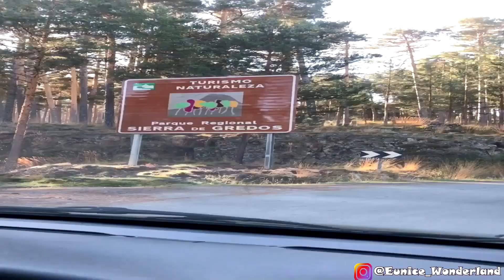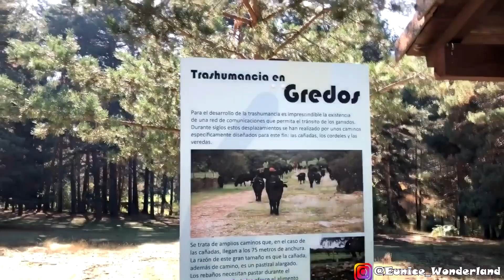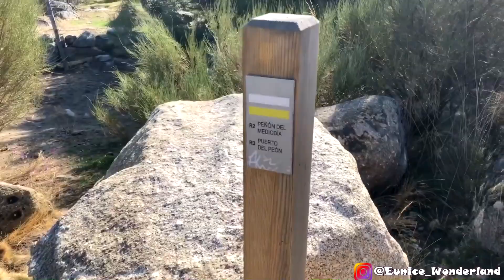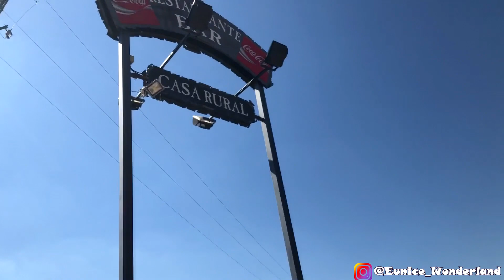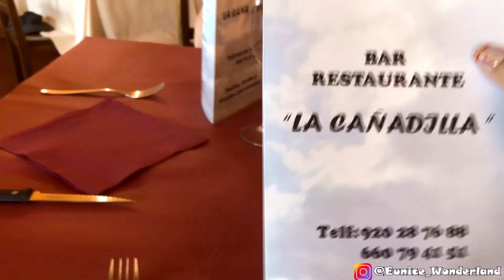Casa Rural Ávila - San Martín de la Vega del Alberche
Hola wonders!
Estoy muy emocionada por mostrarles mi primer blog, ya llevo más de un año viviendo en España y me hace mucha ilusión que podamos conocer tanto ustedes como yo, otros lugares juntos.
Bendiciones

Me encanta!
Estoy tratando de mejorar con los videos, la edición y ahora las miniaturas... muackkkk